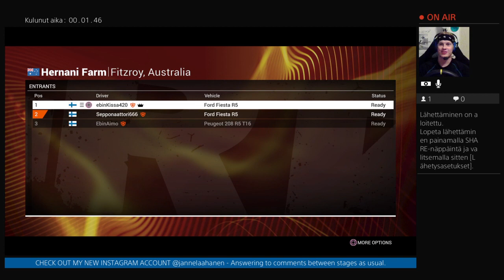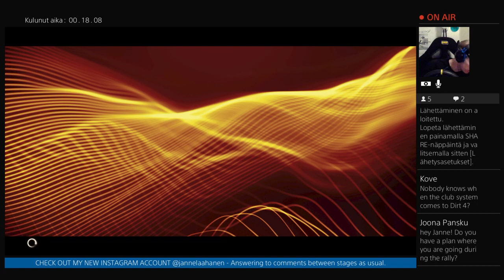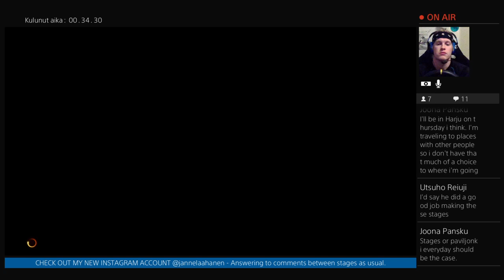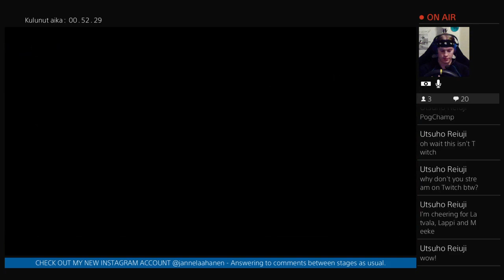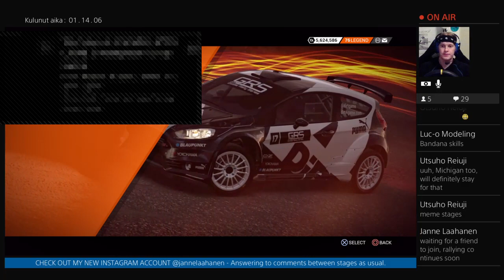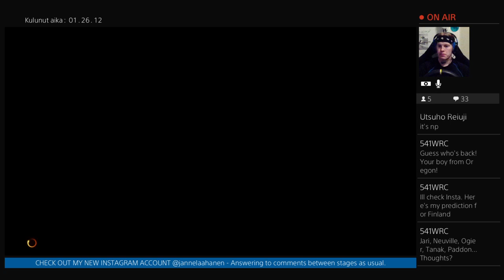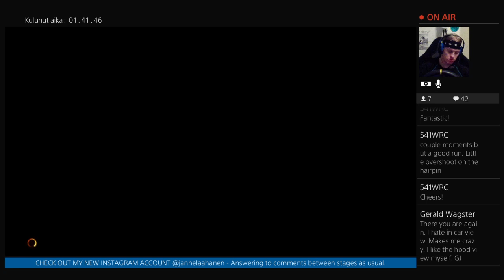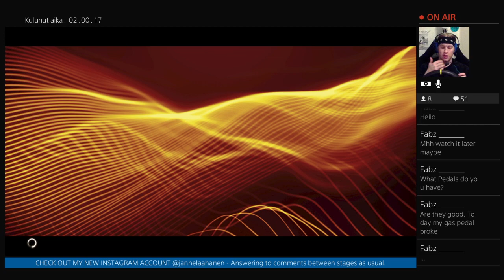DiRT 4 - Getting into the mood for Rally Finland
3 Jam Session rallies that have different elements of Rally Finland in them.